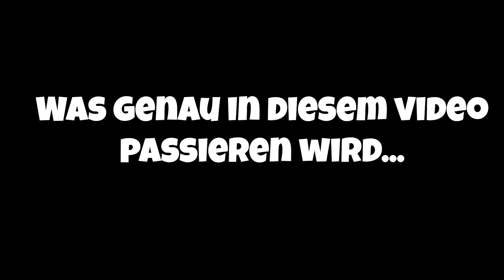Ich ÜBERRASCHE 😍 Abonnenten in Fortnite Rette die Welt!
Ein neues Format auf meinem Kanal, gefällt es euch? Viel Spaß

Hinweis: Dieses Video ist weder von anderen YouTubern Inspiriert, noch geklaut oder Nachgestellt! Ich stelle diese Art von Content auf meine eigene weise vor.

Du hast die Möglichkeit WhizKey hier zu Unterstützen!
Damit schaltest Du exklusive Funktionen für jeden meiner kommenden Livestreams frei!

✔ Bei jeden Stream eine V.I.P. Einladung zum "Trading-Time" oder "WLG" Livestream
✔ Bei den Whiz Mini Games eine V.I.P. Einladung am Anfang
✔ Unterstützer erhalten exklusive Smileys im Stream
✔ Unterstützer erhalten exklusive Logos im Stream
✔ Unterstützer erhalten den Donator + VIP Rang im WhizArmy Discord Server
✔ Teilnahmen an Streaming-Events und mehr!

Du hast Die Möglichkeit auf meinem Kanal, an Gewinnspielen Teilzunehmen. Es steht Dir völlig frei Teil zu nehmen oder nicht!
Im Video findest Du immer Infos zu den aktuellen Gewinnspielen.